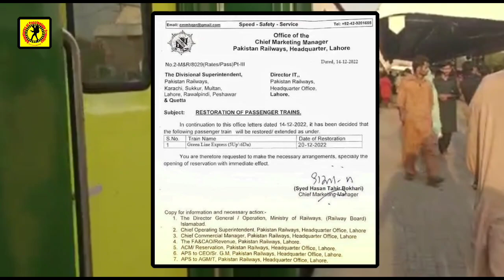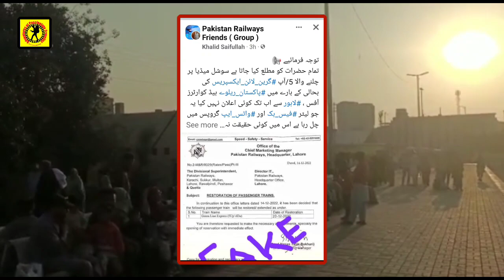Green Line Express Restoration News | Fake Notification | PR Operations Latest Updates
Hello Viewers,

Hope you all are doing well. Today's video is about a fake Notification of Green Line Express Restoration front 20 December 2022. According to Pakistan Railways, there is no such notification released and all news related to Restoration of Premium Train are fake.

I am sure you will like it much.

Take Care,

Allah Hafiz

Salman Faisal
"Adventures of a Passionate Traveller (SF)"